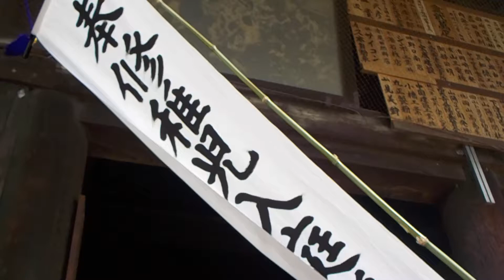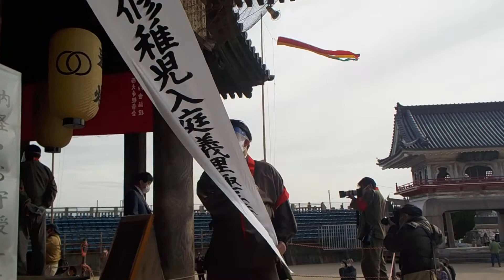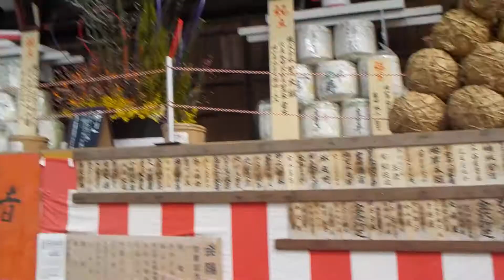奉修第五百十二会西大寺会陽【稚児入練供養法会・会陽あと祭り】金陵山西大寺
別格本山・金陵山西大寺（観音院）
奉修第五百十二会西大寺会陽
稚児入練供養法会
会陽あと祭り
第二週目
日曜日
★奉修第五百十二会西大寺会陽・会陽あと祭り
期間・令和３年２月２１日（日）～令和３年３月７日（日）
開催日・令和３年２月２８日（日）
開催時間・１４：００～

▲令和３年・西大寺会陽関連行事
２月１日（月）１０：００～会陽事始め
２月３日（水）２４：００～宝木取り
２月７日（日）１３：３０～会陽太鼓奉納法会
２月７日（日）～修正会・水垢離
２月１９日（金）中止・会陽宵祭り
２月２０日（土）中止・少年はだか祭り
　　　　　　　　中止・会陽甚句の演舞
　　　　　　　　会陽太鼓
　　　　　　　　中止・会陽冬花火
　　　　　　　　無観客・西大寺会陽
２月２１日（日）～３月７日（日）会陽あと祭り（露店中止）
２月２８日（日）１４：００～後会式
３月７日（日）１３：００～柴燈護摩

★岡山商工会議所・西大寺支所
所在地・岡山県岡山市東区西大寺中３丁目６番１５号
令和３年２月２８日（日）金陵山西大寺（岡山県岡山市東区西大寺中３丁目８番８号）